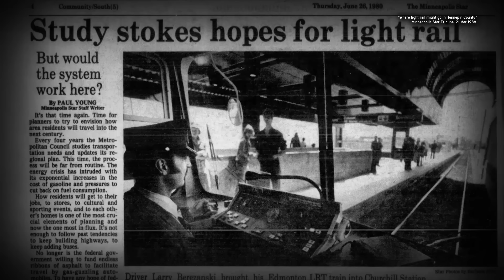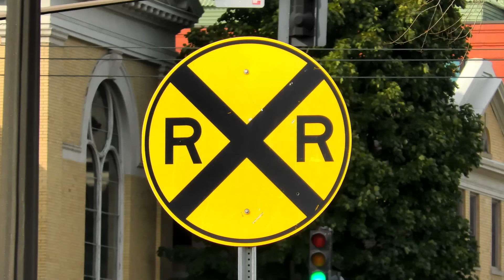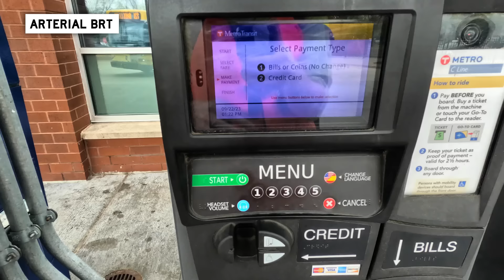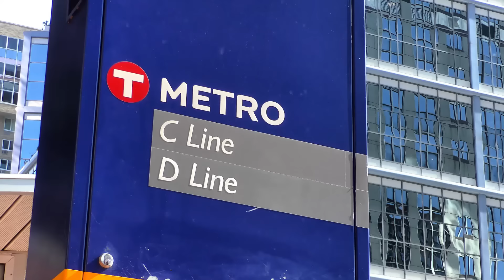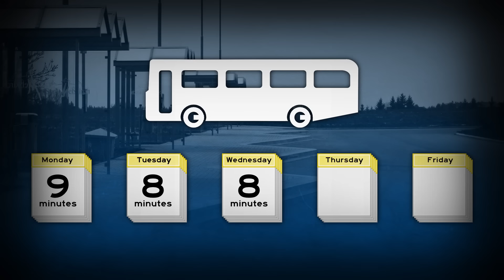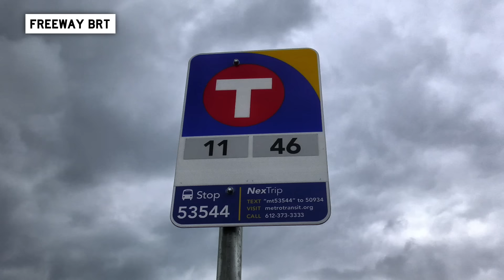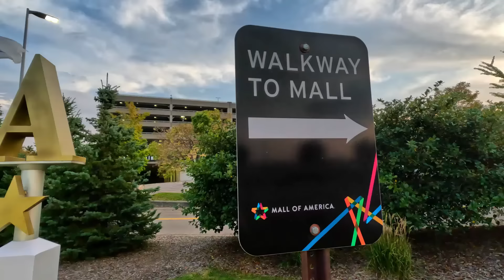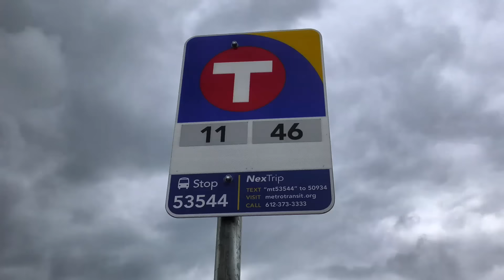Meet Minnesota’s $500-Million... 🚍 BUS???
Half a billion dollars sounds a little crazy when you hear it's for a BUS route.  Join me on a trip to the Twin Cities, and let's look at all the BUS RAPID TRANSIT routes (Minnesota has a lot of them!)  And see how this might end up being a really good deal for Minnesota financially.

Sources and additional reading:
"Gold Line Project," Metro Transit

"Ramsey County Rail Right-of-Way Design Guide," Rush Line BRT, 2020

"Gateway Corridor: Alternatives Analysis Final Report," Regional Railroad Authorities of Washington and Ramsey Counties, 2013

"Minnesota Wants to Be the 'Bus Rapid Transit Capital of North America," Governing, 2022

"Renovated transit station opens at Mall of America," Minneapolis Star Tribune, 15 Oct 2019

"Orange Line plans ready for comment," Finance and Commerce, 30 Apr 2014 via Metro Transit

"Mall of America: By the Numbers," Mall of America, 2016

Time sections:
Introduction (0:00)
Light Rail is Expensive (0:33)
BRT is Cheaper to Build (2:13)
Arterial BRT (3:10)
Freeway BRT (7:57)
Mall of America (9:14)
Guideway BRT (9:59)
Good Doesn't Have to Be Expensive (10:52)